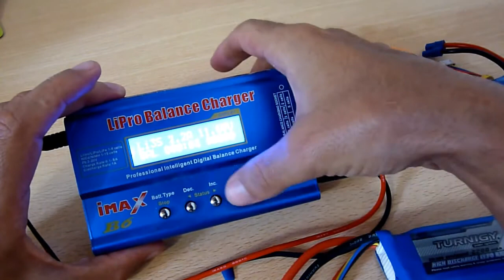Videotutorial: Cómo conectar dos clavijas XT60 y EC3 de baterías de Lipo facilmente con un cúter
En este Unboxing videotutorial les como conectar una batería de Lipo con conector XT60 al conector EC3 que por defecto trae el cuadricoptero BLADE 350 QX de manera fácil y sencillo y sin tener que realizar gastos adicionales ni grandes esfuerzos con la simple ayuda de un cuter y mucho pulso en las manos. Gracias a esta formula podremos cargar las baterias con el Cargador Imax B6 sin necesidad de comprar ningún adaptador adicional.

English:
In this video tutorial you how to connect a Lipo battery with connector XT60 connector EC3 which by default brings the quadricopter BLADE 350 QX in a easy and simple way and without having to make additional costs or efforts with the simple aid of a knife and long pulse in the hands. Thanks to this formula can charge batteries with charger Imax B6 without having to buy any extra adapter.

French:
Dans ce tutoriel vidéo vous comment connecter une batterie Lipo avec connecteur XT60 EC3 qui, par défaut, apporte la quadricopter 350 QX de manière facile et simple et sans avoir à faire à des coûts supplémentaires ou des efforts avec la simple aide d'un couteau et de longues impulsions entre les mains de la lame. Grâce à cette formule peut charger avec le chargeur Imax B6 sans avoir à acheter un adaptateur supplémentaire.

German:
In diesem video-Tutorial Sie wie die Verbindung einen Lipo mit Stecker XT60 Stecker EC3 bringt standardmäßig Quadricopter BLADE 350 QX auf einfache Weise und ohne zusätzliche Kosten oder mit einfachen Hilfe von Messer und Langpuls in den Händen. Dank dieser Formel kann Batterien mit Ladegerät Imax B6 aufladen, ohne einen zusätzlichen Adapter kaufen zu müssen.

Italian:
In questo video tutorial è come collegare una batteria Lipo con connettore XT60 EC3 che, per impostazione predefinita, porta il quadricopter lama 350 QX in modo facile e semplice e senza dover effettuare ulteriori costi o sforzi con il semplice aiuto di un coltello e impulso lungo nelle mani. Grazie a questa formula può caricare le batterie con caricabatterie Imax B6 senza dover acquistare alcun adattatore aggiuntivo.

Portuguese:
Neste vídeo tutorial você como conectar uma bateria de Lipo com conector XT60 conector EC3, que, por padrão, traz o quadricopter lâmina 350 QX de forma fácil e simples e sem ter que fazer custos adicionais ou esforços com a simples ajuda de uma faca e pulso longo nas mãos. Graças a esta fórmula pode carregar baterias com carregador Imax B6 sem ter que comprar nenhum adaptador extra.

Russian:
В этом видео уроке вам как подключить литий-полимерный аккумулятор с разъем XT60 EC3, который по умолчанию приносит quadricopter BLADE 350 QX в легкий и простой способ и без того, чтобы сделать дополнительные расходы или усилия с помощью простого ножа и длинный импульс в руках. Благодаря этой формуле можно заряжать аккумуляторы с зарядного устройства Imax B6 без необходимости покупать любой дополнительный адаптер.